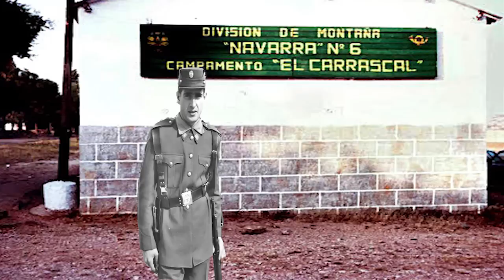BUSCAME EN EL CARRASCAL. JOTA NAVARRA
Tradicional Jota Navarra, en recuerdo a los que hicieron hasta finales de los 60 "la mili" en el Carrascal. En 00,44´´ a la derecha, JOSE MARIA IÑIGO, presentador de TV. y radio.
Interpretan, Brotes Navarros.